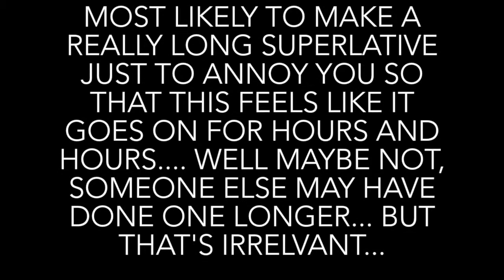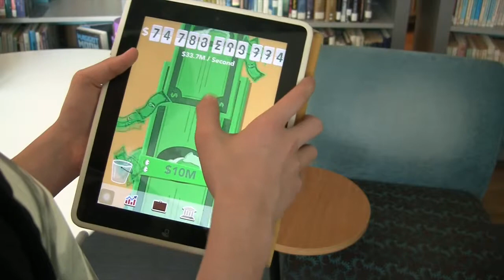Middle School Superlatives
When 8th Graders graduate from middle school, they get to pick their own superlative and create a film of their vision. This film is an excerpt from the 2014 superlative festival. (Parents of these students have cleared this to publish)